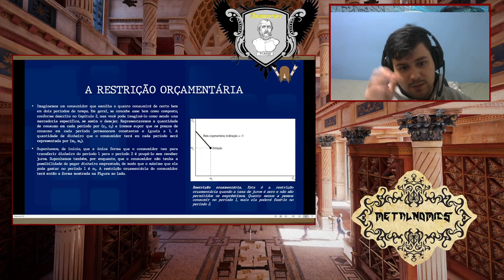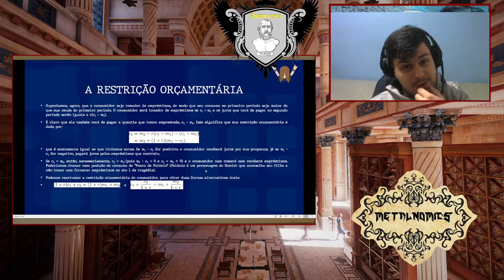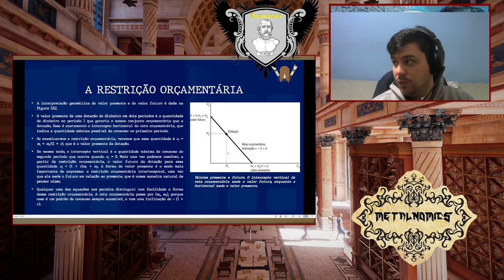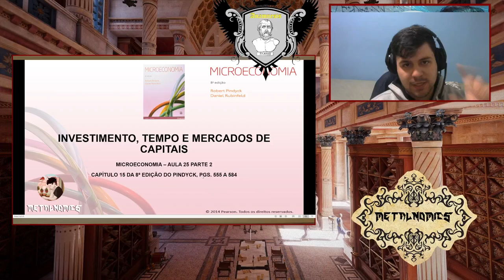Microeconomia #25 - Preferência Temporal e Mercado de Capitais Pt.1